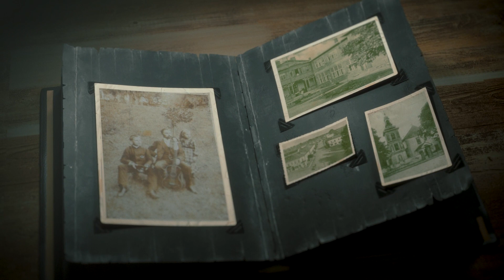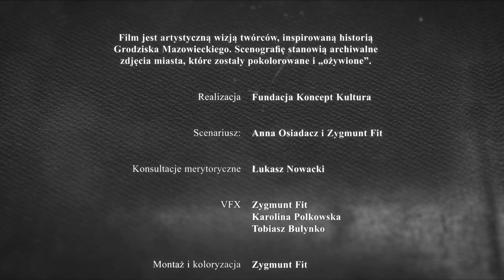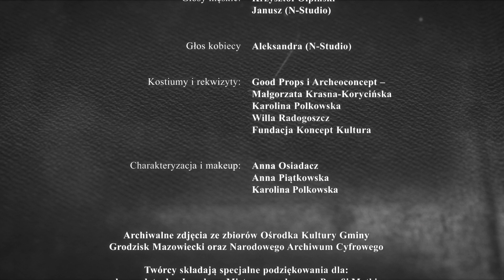Mój Grodzisk – opowieści z ożywionych fotografii - część II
Zapraszamy do obejrzenia drugiej części filmu "Mój Grodzisk – opowieści z ożywionych fotografii" o przełomie XIX i XX w. w Grodzisku Mazowieckim. Po mieście i okolicach oprowadza postać fotografa Józefa Ślusarskiego, żyjącego w tamtych czasach, który jest autorem cyklu widokówek z Grodziska, wydanych ok. 1912 r. nakładem Polskiej Księgarni w Grodzisku.
Produkcja filmu wymagała użycia najnowszej techniki filmowej.
Wykonanie: Koncept Kultura we współpracy z Centrum Kultury Grodzisk Mazowiecki.
Realizacja powstała z okazji 500-lecia Grodziska Mazowieckiego